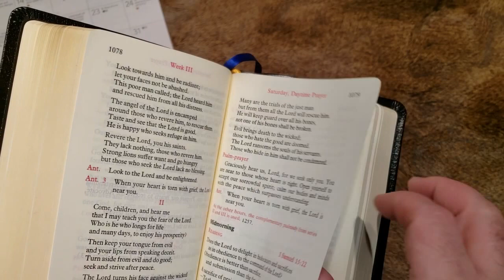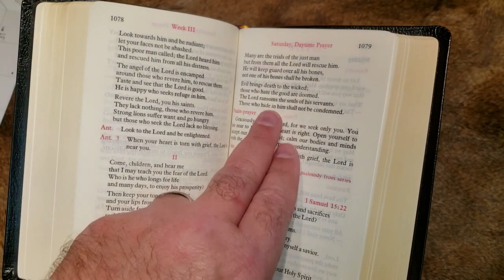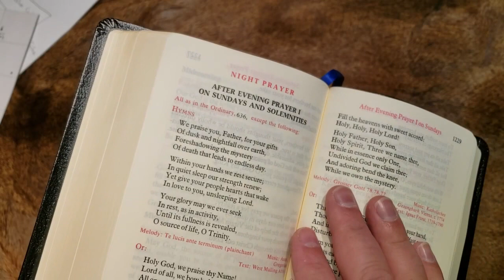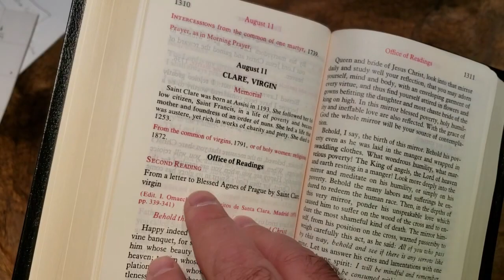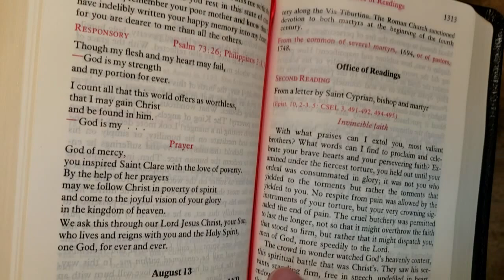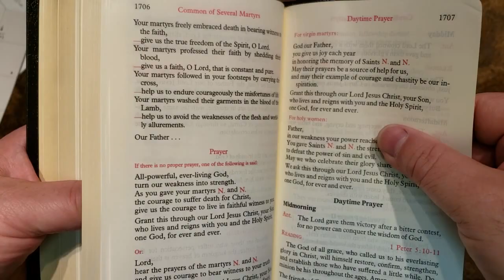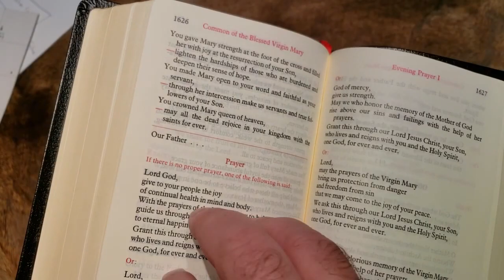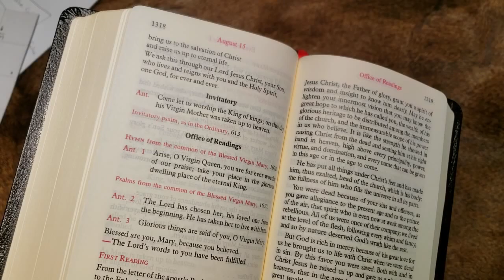9. Evening/Night Prayers on Weekends and Solemnities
Important addendum to Evening and Night prayers (and solemnities). They are handled differently and not included in the basic Evening and Night Prayer videos!